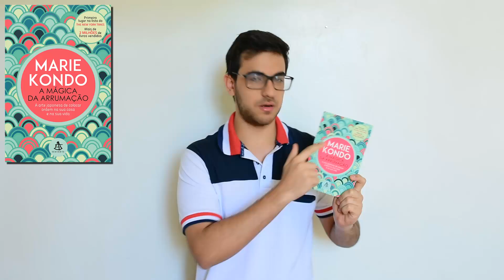COMO RENDER MAIS NOS ESTUDOS | Exatas Exatas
📚 Leia o capítulo do meu livro em que Olívia, uma barata e o javali discutem sobre a existência numa mesa de bar

Uma recomendação de leitura e algumas dicas curtas que te ajudarão a tornar os estudos muito mais tranquilos e eficientes.